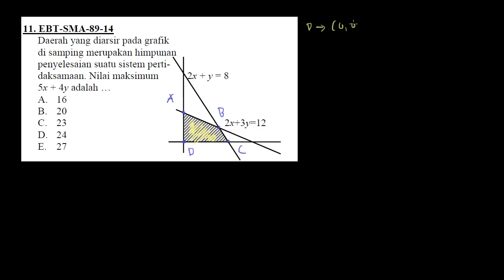Program Linier (4)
Pembahasan soal ujian nasional SMA yang dikategorikan ke dalam Program Linier